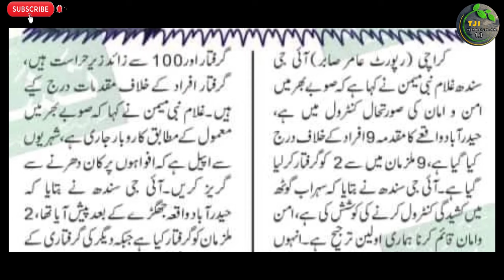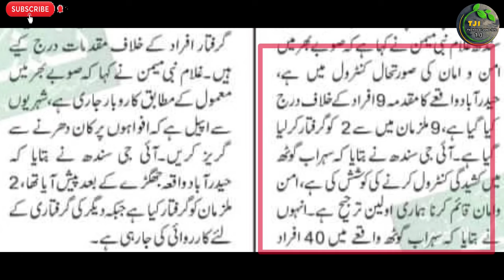IG Sindh ghulam nabi memon sindhi pashton incident all sindh issue statment new news